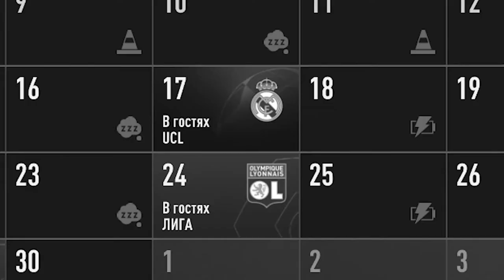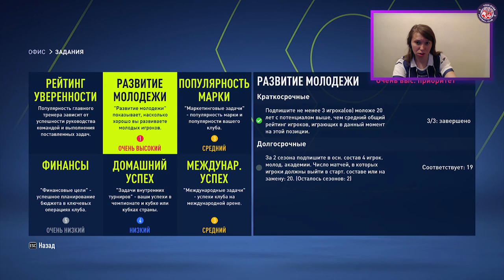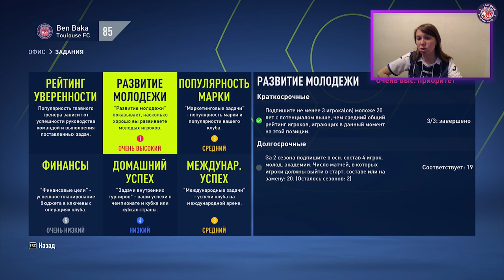КАРЬЕРА ЗА ФК ТУЛУЗА S4 E27 СТАРТ 4-го СЕЗОНА. ТРАНСФЕРЫ и ВСТРЕЧА С ПСЖ | FIFA 22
Начнём четвёртый сезон за французскую Тулузу. Вас ждут трансферы, а также матчи с Лансом, ПСЖ и Анже.